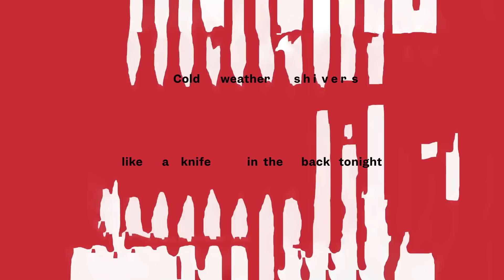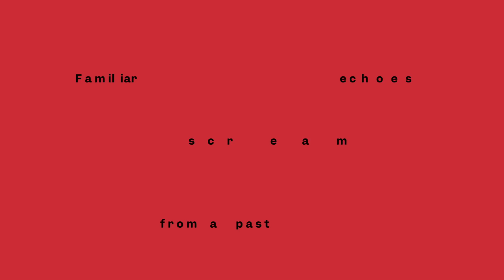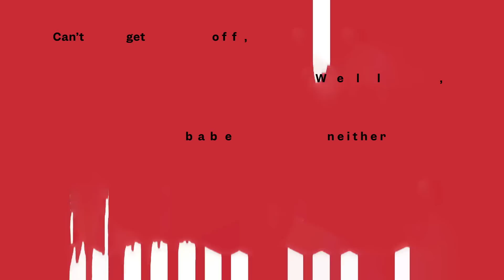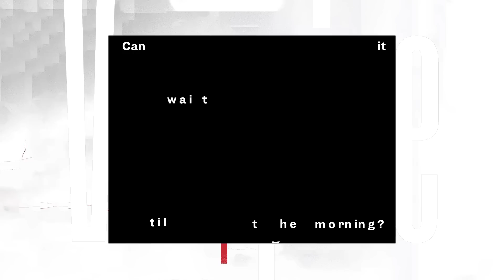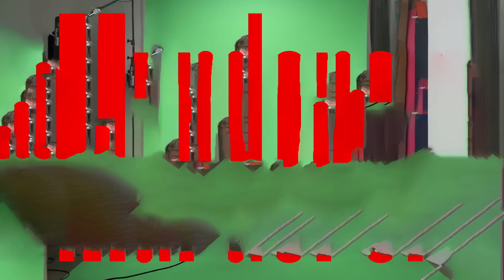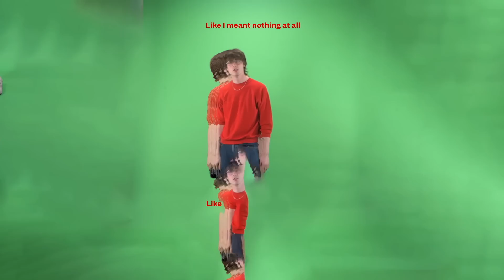Lupin: Vampire + Murderer [Official Video Suite]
VAMPIRE
Art Direction by David Kramer
Director of Photography Brittany O'brien
Video by Aaron Anderson

MURDERER
Director of Photography Graham Tolbert